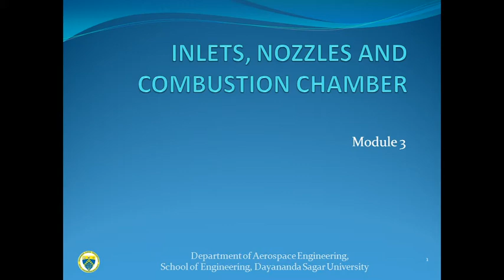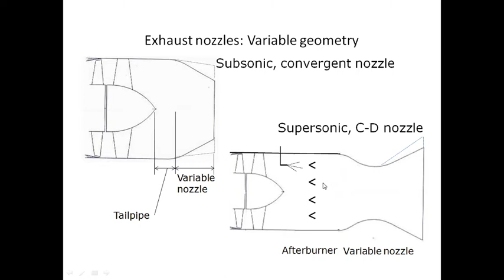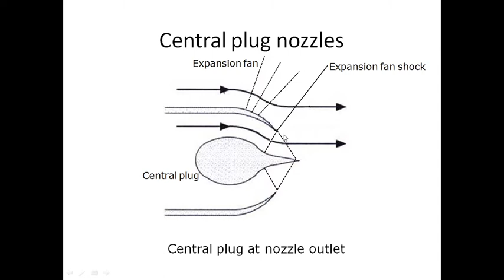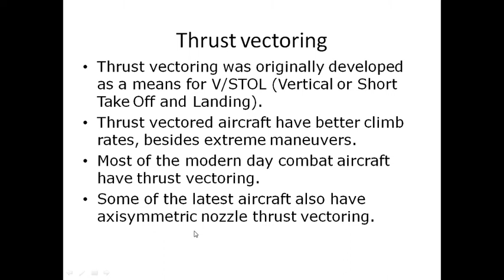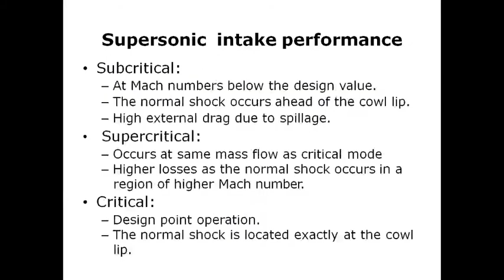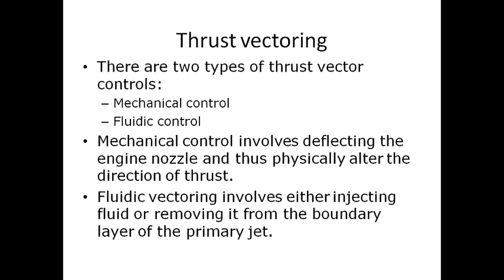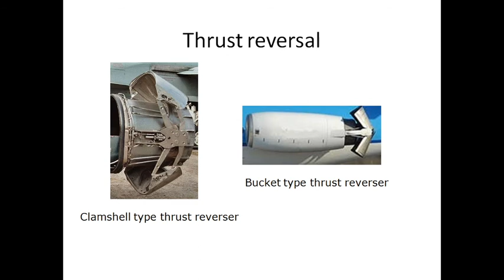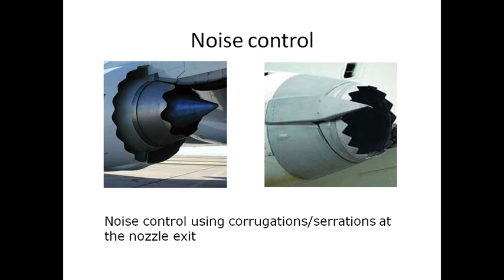Inlets, Exhaust Nozzles, Combustors-Part2